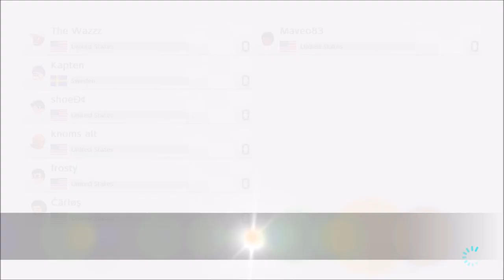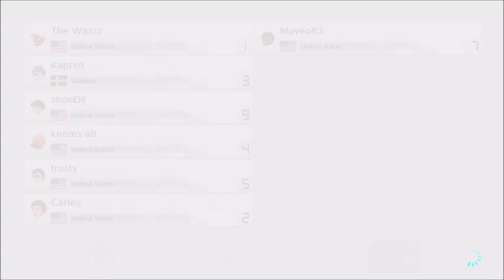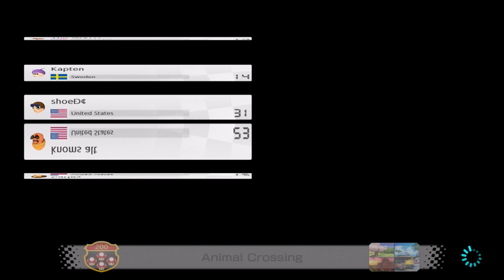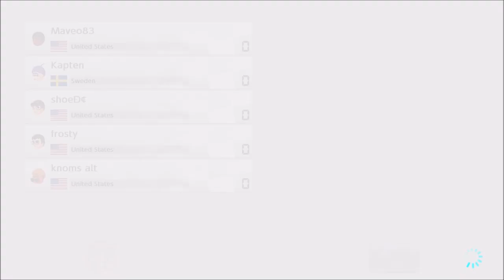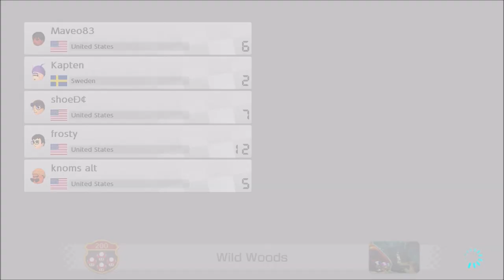Kinetic Knockout II, Part 1 and 2!!! - Mario Kart 8 Deluxe (Online; as Yoshi) Episode 97